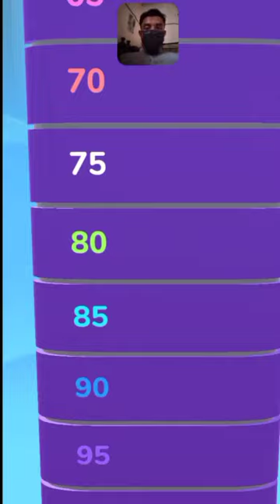Hair Challenge All Levels Complete Gameplay Android/iOS New Updated